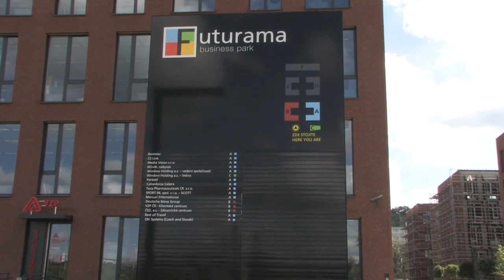27.08.2011 FUTURAMA business park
Prague Karlin